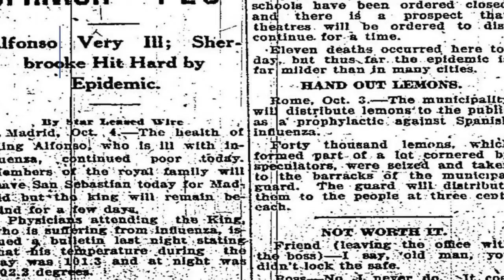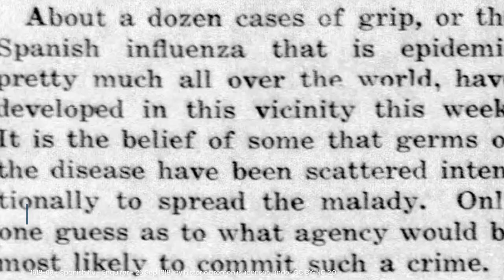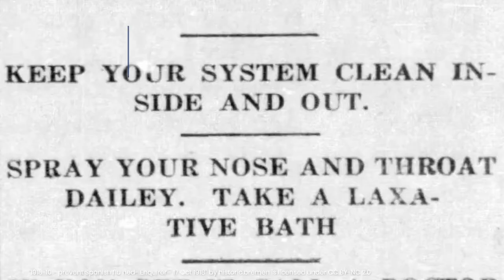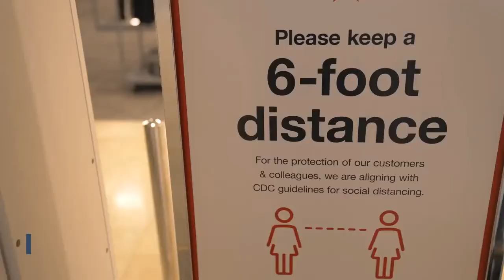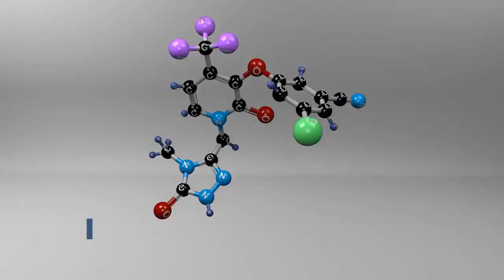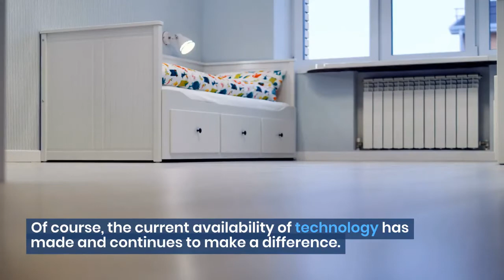spanish flu vs covid 19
A century apart two pandemics caused by flu viruses, what are the similarities and differences that have changed in a 100 years ?

 In this video, you will find answers to the following questions:

What is the Spanish flu?
When did the Spanish flu?
How many waves happened during the Spanish flu pandemic?
How many people were infected by the Spanish flu?
How many people died because of the Spanish flu?
What contributed to the spread of the Spanish flu in 1918?
What happened during the second wave of Spanish flu? How many people died from Spanish flu in Spain?
What age group was most affected by the Spanish flu?
How did they treat people who caught the Spanish flu?
A report by the Paris Medical Academy for the prevention of influenza was published in 1918. What did the recommendations consist of?
When did COVID 19 / Coronavirus start? Where did COVID-19 start?
When was the first case of coronavirus declared in the united states?
What date did the world health organization (WHO) declare an international public health emergency?
How many times in history has a global health emergency been declared?
What are the differences between COVID 19 / coronavirus and the Spanish flu?
How was COVID-19 handled?
 What measures were taken to control it?
What are the similarities between the Spanish flu and COVID 19?
What difference did the Laboratories, research centers, and private industries face the COVID 19 pandemic?
What type of medicines are used to treat the coronavirus?
What are our lessons from both pandemics?

spanish flu vs covid 19 - informative educational video